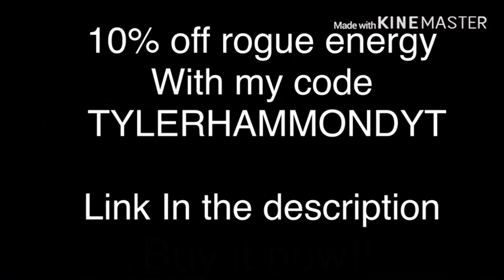2K19 YouTube devision episode 3 ( triple threat match )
Stay cool 😎